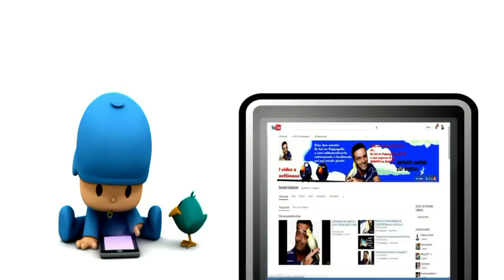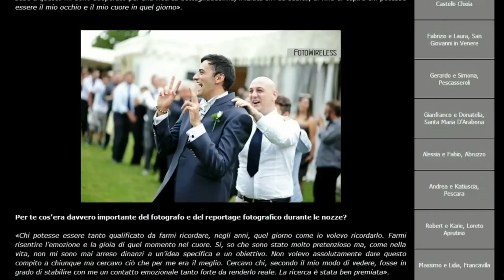Un'intervista speciale per Davide Calopsite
INTERVISTA COMPLETA